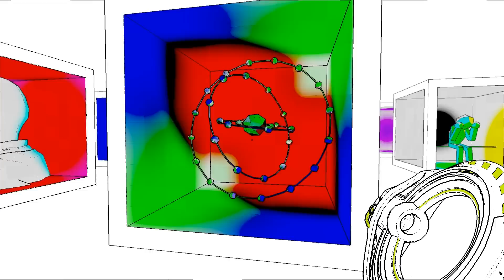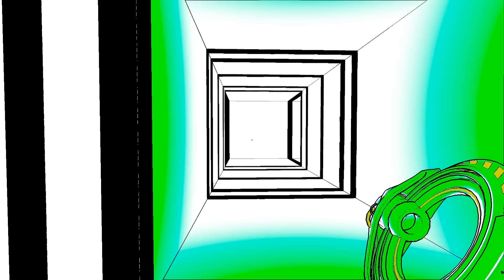Antichamber Life Clock Room.avi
Playing a bit of antichamber